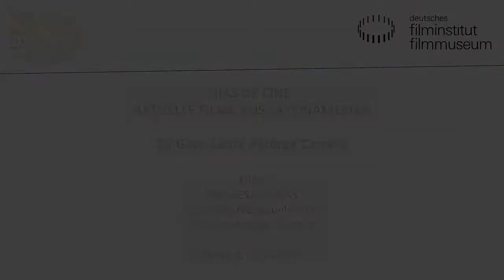DÍAS DE CINE: PRINCESAS ROJAS // Laura Astorga Carrera zu Gast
Herausragende aktuelle Filme aus Lateinamerika zeigt das Kino des Deutschen Filmmuseums in Kooperation mit Café Azul vom 30. Oktober bis 01. November 2015

PRINCESAS ROJAS

Costa Rica/Venezuela 2013. R: Laura Astorga Carrera. D: Valeria
Conejo, Aura Dinarte, Fernando Bolanos. 100 Min. DCP. OmeU

In den 80er-Jahren in Nicaragua: Durch das Autofenster erleben die elfjährige Claudia und ihre jüngere Schwester den Straßenkampf hautnah mit. Ihre Eltern sind sandinistische Aktivisten. Die Familie flüchtet ins benachbarte Costa Rica. Knappe Kommandos bestimmen den elterlichen Umgangston, die Mädchen werden zu Verwandten verfrachtet. Eines Tages verschwindet die Mutter. Nur in Ausschnitten eröffnet sich den Kindern die Tragik im Leben ihrer Eltern, die politischen Kampf und Familienleben unter einen Hut zu bringen versuchen.

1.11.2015 im Kino des Deutschen Filmmuseums